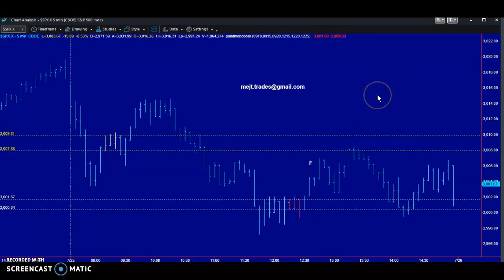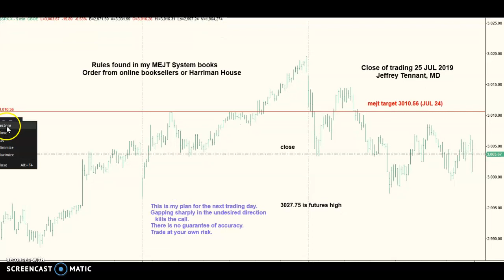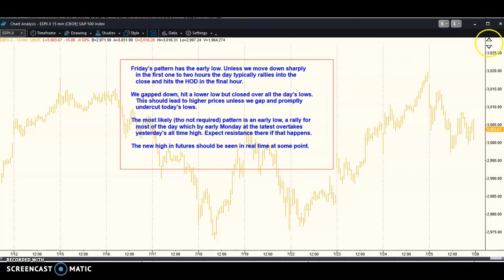MEJT stock market forecast 25 JUL 2019